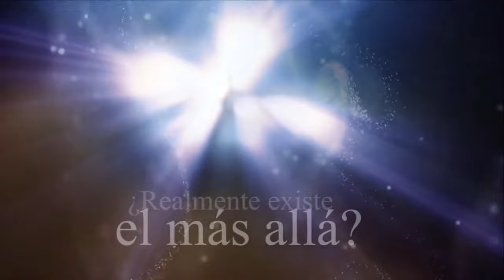El Gran Astral: ¿qué es en realidad?, por Dolly Meral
Dolly Meral te contará acerca de como nuestro cuerpo físico es solamente la proyección de nuestro cuerpo astral. Descubre más acerca del Gran Astral y de lo que allí puede generarse, tú también puedes conviértete y ser parte de la creación del todo.

Dolly Meral
Artista plástica. Canalizadora desde los 3 años, iniciada en el Tíbet y más tarde convirtiéndose en terapeuta en desbloqueo emocional, tejedora y transmutadora de memorias del origen en labor planetaria. Cuenta con 30 años de servicio.

DURACIÓN: 45m Aproximadamente